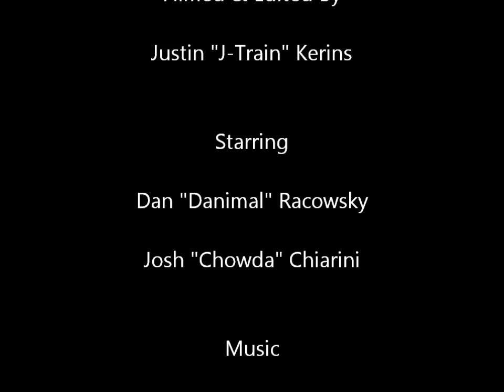We Found Snow in Twenty Twelve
We Found Snow in 2012. Snowboarding trailer filmed at Jiminy Peak, MA and Nashoba Valley, MA. Featuring Riders Dan Racowsky and Josh Chiarini. Filmed & Edited by Justin Kerins. Music is owned by the artists and labels credited in the film.